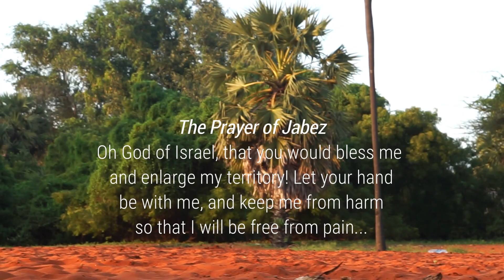தேவரீர் என்னை ஆசீர்வதித்து / Dheyvareer Ennai Aaseervathithu / Ps. Y. Wesley / Justus / Gospel Song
Lyrics & Tune: Pastor Y. Wesley
Music/Vocals/Cast: Justus
Videography: Handel
Recorded, Mixed & Mastered at Handel Studios, Chennai
Produced by Chordiels Music